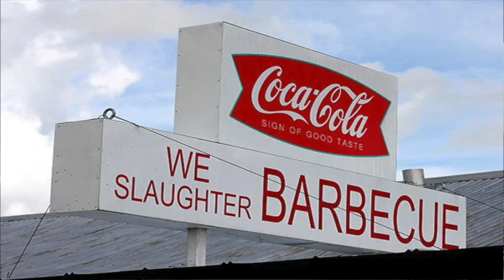How The Texas Chain Saw Massacre Shocked Audiences In 1974!! | Revisited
The Texas Chain Saw Massacre tells the story of a group of friends on a road trip through Texas in the hottest part of the summer. When they need gas for their van, they stumble upon a seemingly empty house, but nothing could prepare them for the absolute depravity and terror they would experience.

00:00 Introduction
01:40 Plot
09:55 Positives
10:52 Negatives
11:23 Closing